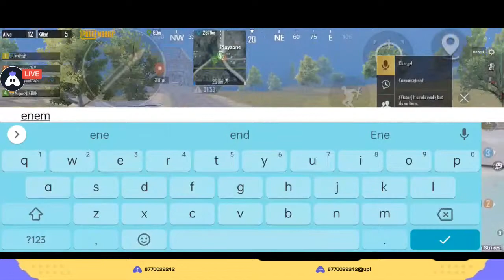Lets Play Pubg Mobile India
Today I am streaming pubgmobile. Other popular games:
PUBG Mobile
Garena Free Fire
Among Us
Call of Duty Mobile
Fall Guys
Fortnite
Roblox
Minecraft